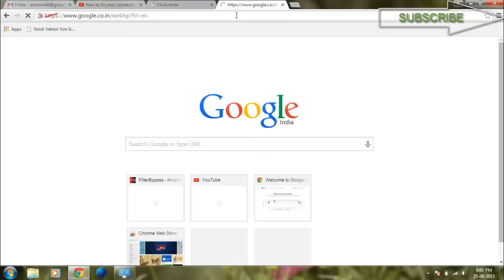How to fix clock error "your clock is behind in google chrome' and mozilla firefox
This video is about how to fix clock error"your clock is behind in google chrome".when i try to access the google it will show the error called clock is behind in google chrome.so avoid this type of error we can check date and time is correct or not..suppose the date and time is not correctly it will show the error...just follow the few steps...SUBSCRIBE ME